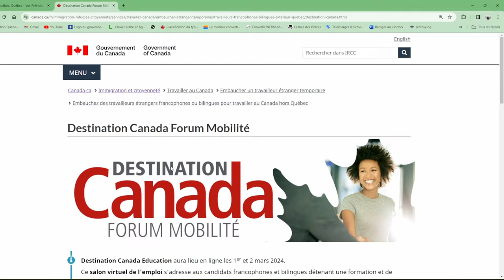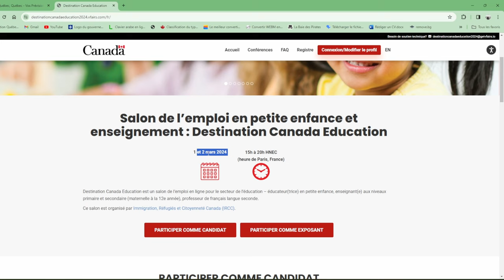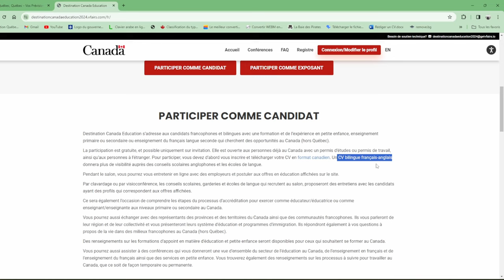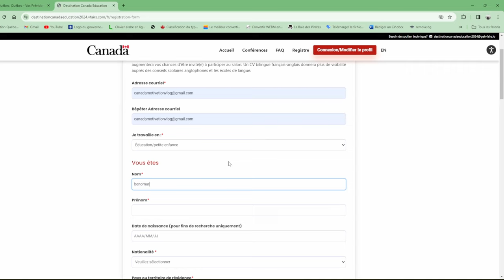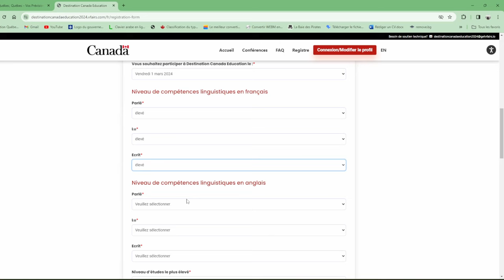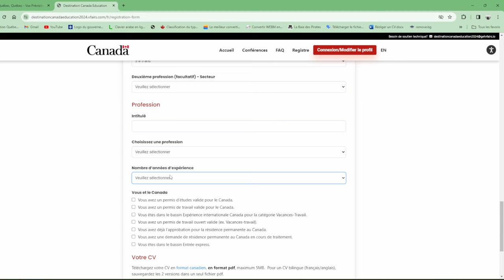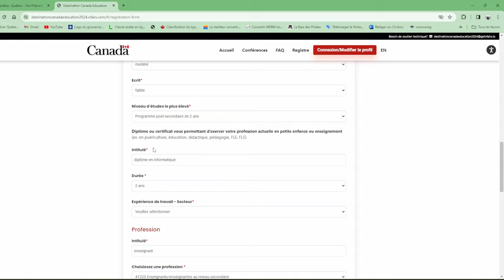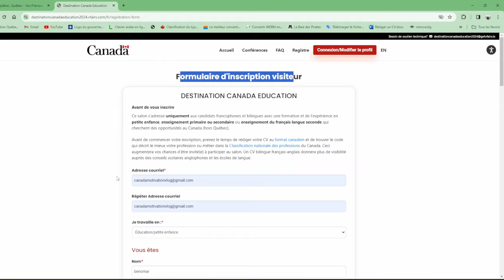أسهل برنامج للهجرة إلى كندا 🇨🇦 / DESTINATION CANADA FORUM Mobilité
سارع للتسجيل
Salon de l’emploi
Informations supplémentaires pour le Plan des niveaux d'immigration 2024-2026
INSTAGRAME
canada motivation vlog

les sites des offres d'emplois:
guichet emploi :